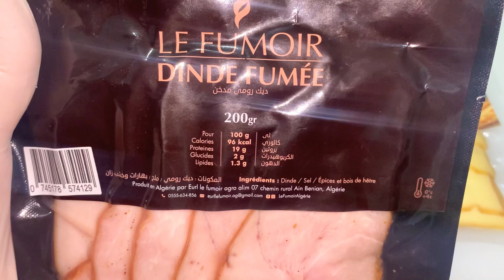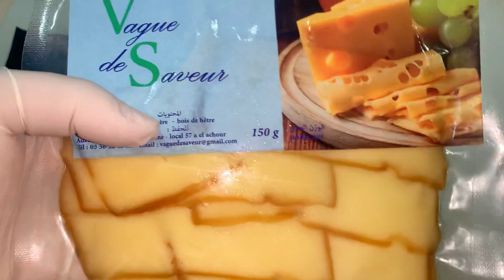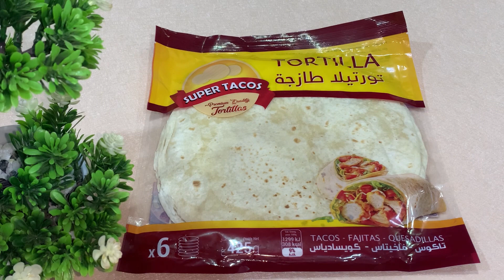أسرع وأشهى فطيرة قمت بطهيها على الإطلاق 👌🏻بدون عجين😲و بدون فرن أتحداك أنها تاخذلك أكثر من10دقائق⏱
🔸السلام عليكم